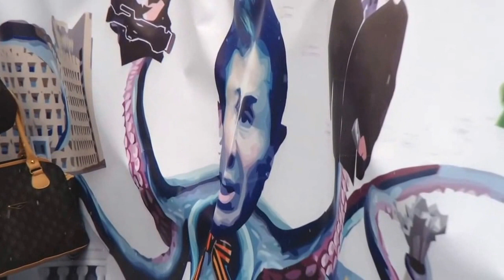Rustavi 2 supporters demonstration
რუსთავი2 მხარდამჭერი აქცია
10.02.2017